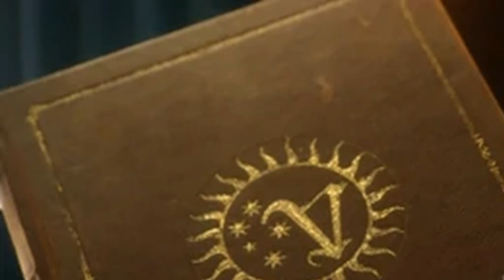Fixing the prophecy in Smallville